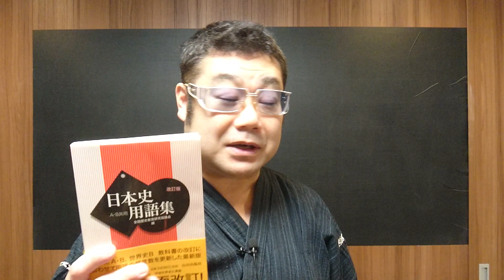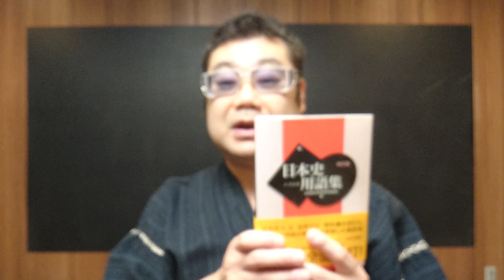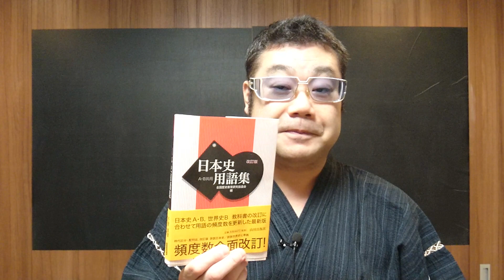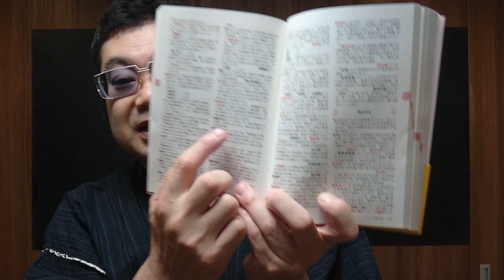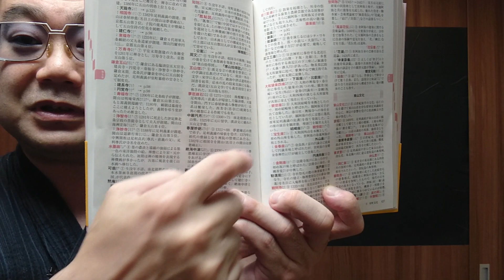【日本史ホームルーム⑤】予備校講師による【用語集の使い方】大学受験必見!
予備校講師による、勉強のアドバイスシリーズです。自己流を捨てて、アドバイスに耳を傾ければ、必ず結果がついてきます!!間違った勉強法から脱却して、より効率よく、成績アップを図りましょう!!
今回は用語集をどう使うのか?そもそも買う必要があるのか?電子辞書で代用してはいけないのか?
用語集は覚えていくべきなのか?
そんな疑問にお答えします。一つだけ言えることは、日本史マニアは合格しません。受験は合計点です。ただ、やみくもに勉強していては受かりません。もはや今年は時間がないのです。効率よく勉強をしていきましょう。